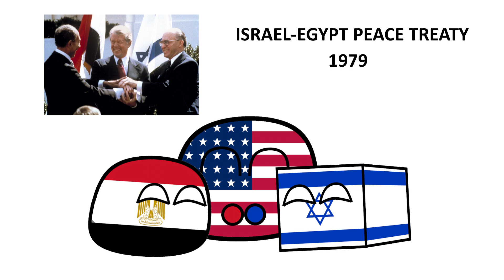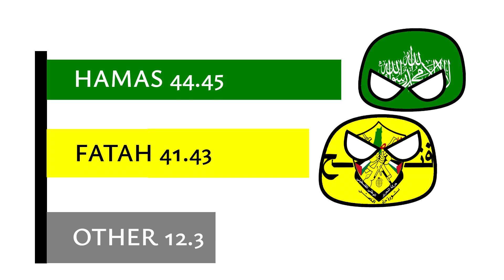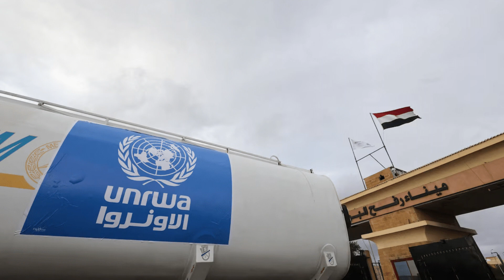The Gaza Blockade Occurred, Because...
A small strip of land on south of Tel-Aviv called "Gaza", which had been under blockade since 2007. Thousands of people were desperately to survive, as the several attacks between Israel and Palestine, and the effects of blockade continued.

Many had called a blockade to be lift, but it wouldn't happen soon, why?